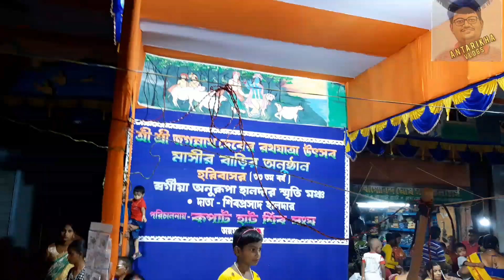ডায়মন্ড হারবার শহরে রথ যাত্রা ও মেলা ||২০২২|| অবশ্যই দেখো ❤️